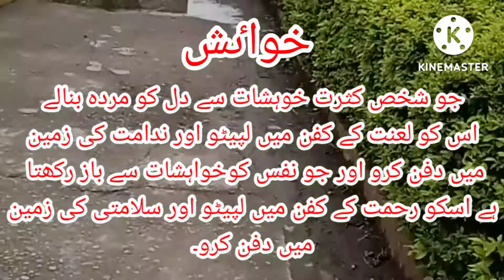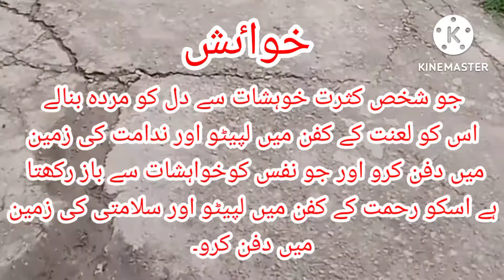Today's talk | Aj Ki Achi Baat |اقوال زریں | Applicable Talk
Applicable Talk
aj ki achi baat
Today's talk
اچھی بات
اقوال زریں